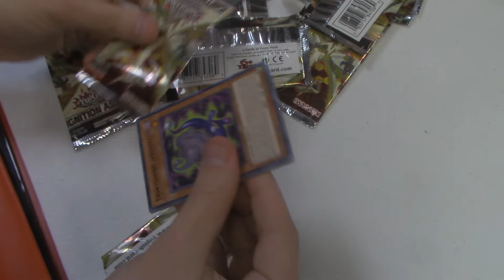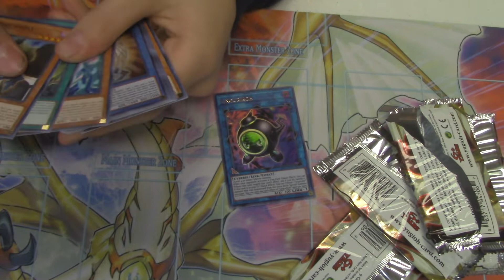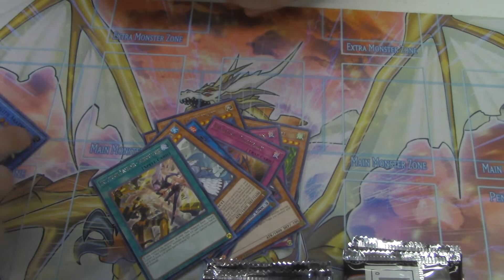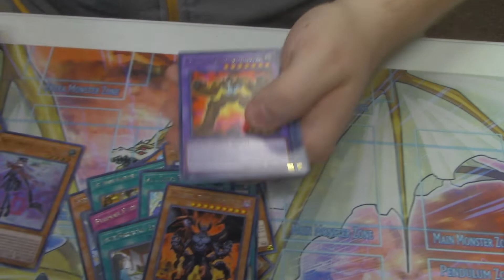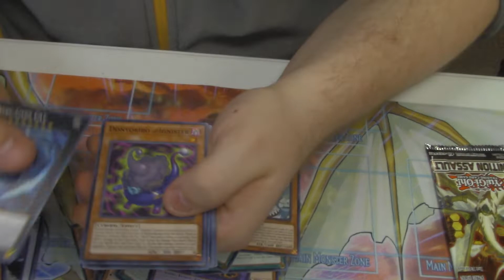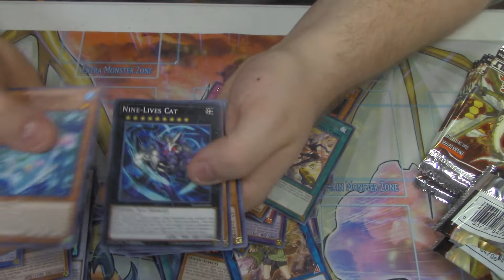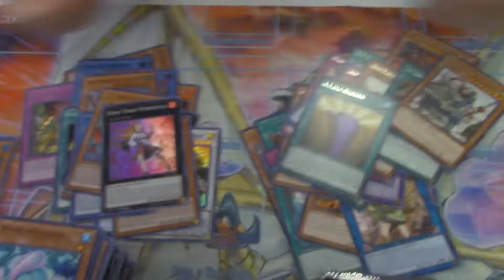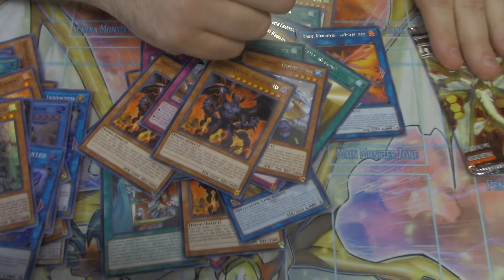Ignition Assault Sneak peek Opening 55 packs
I do not own the thumbnail.